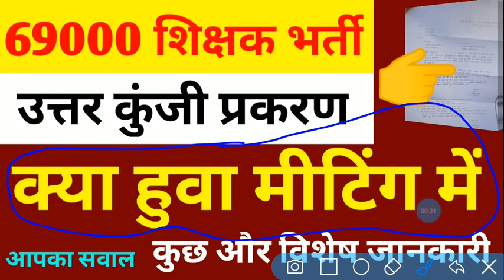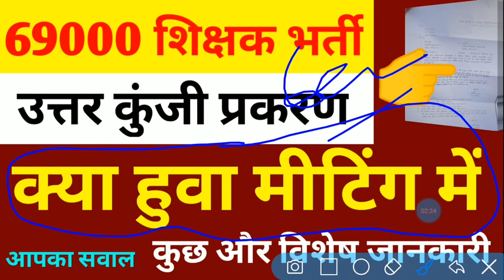69000 शिक्षक भर्ती उत्तर कुंजी प्रकरण, क्या हुवा मीटिंग मे पूरी जानकारी69000_shikshak_bharti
69000 शिक्षक भर्ती उत्तर कुंजी प्रकरण, क्या हुवा मीटिंग मे पूरी जानकारी

69000 shikshak bharti latest news today,
69000 shikshak bharti 3rd counselling,
69000 shikshak bharti latest news,
69000 shikshak bharti latest news today online adda,
69000 shikshak bharti latest news today live,
69000 shikshak bharti news,
69000 shikshak bharti latest news today cut off,
69000 shikshak bharti update,
69000 shikshak bharti answer key,
69000 shikshak bharti aaj ki update,
69000 shikshak bharti answer key prakaran,
69000 shikshak bharti answer key latest news today,
69000 shikshak bharti aaj ki news,
69000 shikshak bharti answer key matter,
69000 shikshak bharti answer key update,
69000 shikshak bharti affidavit,
69000 shikshak bharti breaking news,
69000 shikshak bharti breaking news today,
69000 shikshak bharti bank draft,
69000 shikshak bharti ke bare mein,
69000 shikshak bharti ke bare mein bataiye,
69000 shikshak bharti 69000 shikshak bharti,
69000 shikshak bharti cut off,
69000 shikshak bharti counselling,
69000 shikshak bharti cut off 3rd counselling,
69000 shikshak bharti counselling documents,
69000 shikshak bharti current news,
69000 shikshak bharti court update,
69000 shikshak bharti cut off merit,
69000 shikshak bharti current update,
69000 shikshak bharti dharna,69000
69000 shikshak bharti document verification,
69000 shikshak bharti dd,
69000 shikshak bharti document,
69000 shikshak bharti documents for counselling,
69000 shikshak bharti dharna pradarshan,
69000 shikshak bharti demand draft,
69000 shikshak bharti draft,
69000 shikshak bharti education mantra,
69000 shikshak bharti expected cut off today,
69000 shikshak bharti exam paper,
69000 shikshak bharti eligibility criteria,
69000 shikshak bharti exam date,
69000 shikshak bharti eligibility,
69000 shikshak bharti final cut off,
69000 shikshak bharti final merit list,
69000 shikshak bharti first merit list,
69000 shikshak bharti file,
69000 shikshak bharti form kaise bhare,
69000 shikshak bharti form,
69000 shikshak bharti final print,
69000 shikshak bharti ghotala,
69000 shikshak bharti general cut off,
69000 shikshak bharti gunank,
69000 shikshak bharti gunank kaise banaye,
69000 shikshak bharti go,
69000 shikshak bharti gunank kaise nikale,
69000 shikshak bharti grade pay,
69000 shikshak bharti gudank,
69000 shikshak bharti high court update,
69000 hajar shikshak bharti today news,
69000 shikshak bharti important documents,
69000 shikshak bharti topper interview,
69000 shikshak bharti joining letter,
69000 shikshak bharti joining date,
69000 shikshak bharti jila avantan suchi,
69000 shikshak bharti ki jankari,
69000 shikshak bharti ki latest news,
69000 shikshak bharti ka vetan kab milega,
69000 shikshak bharti ki latest update,
69000 shikshak bharti ka latest news,
69000 shikshak bharti ki salary kitni hai,
69000 shikshak bharti ki salary kab aayegi,
69000 shikshak bharti ki teesri list,
69000 shikshak bharti ki third counselling,
69000 shikshak bharti latest update,
69000 shikshak bharti latest news today education mantra,
69000 shikshak bharti latest news today answer key,
69000 shikshak bharti mein,
69000 shikshak bharti merit list,
69000 shikshak bharti merit,
69000 shikshak bharti merit list cut off,
69000 shikshak bharti me gunank kaise nikale,
69000 shikshak bharti me kya kya document lagega,
69000 shikshak bharti merit kaise banegi,
69000 shikshak bharti maths solution,
69000 shikshak bharti new update,
69000 shikshak bharti news today,
69000 shikshak bharti notification,
69000 shikshak bharti news update today,
69000 shikshak bharti niyukti patra,
69000 shikshak bharti news today live,
69000 shikshak bharti news latest,
69000 shikshak bharti online adda,
69000 shikshak bharti online adda for study,
69000 shikshak bharti obc cut off,
69000 shikshak bharti online adda for study channel,
69000 shikshak bharti online form,
69000 shikshak bharti online order,
69000 shikshak bharti order,
69000 shikshak bharti official website,
69000 shikshak bharti pariksha,
69000 shikshak bharti paper,